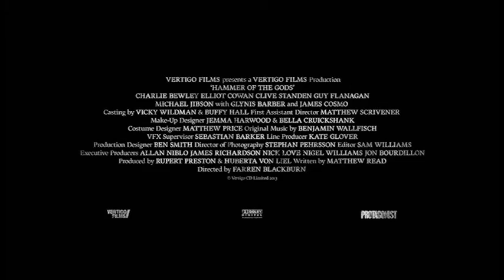PARAMOUNT - MARTELO DOS DEUSES